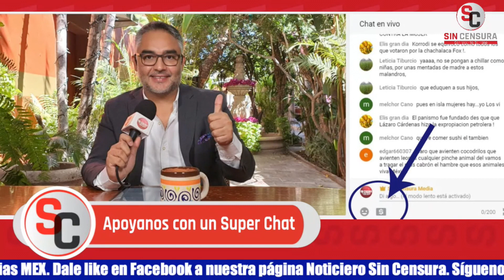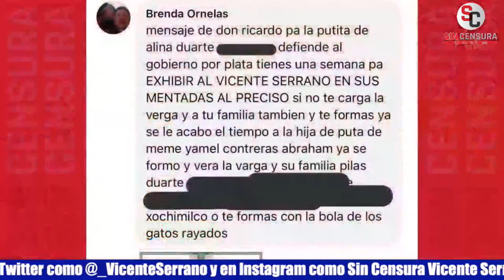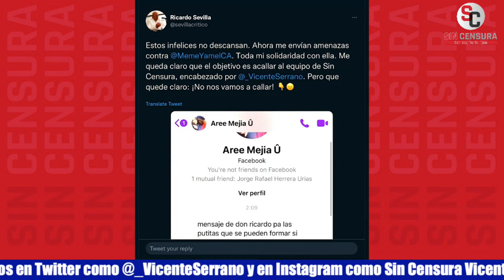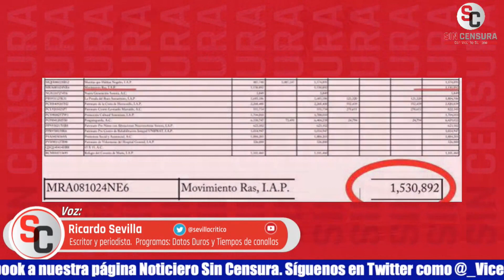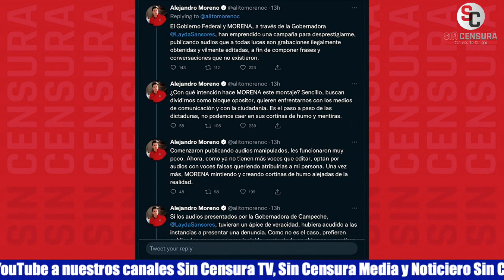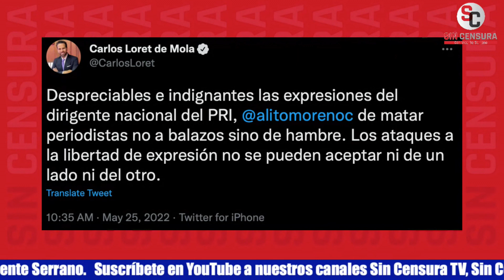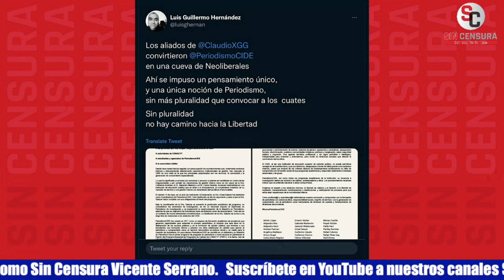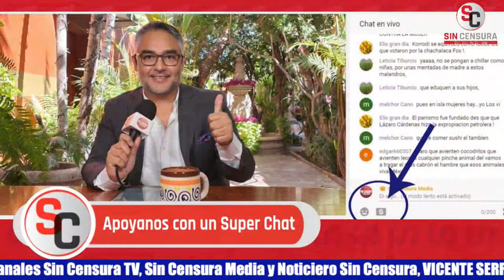RETRANSMISIÓN: Alito amenaza periodistas, a MarkoCortés le vale y Zambrano se pone a inventar